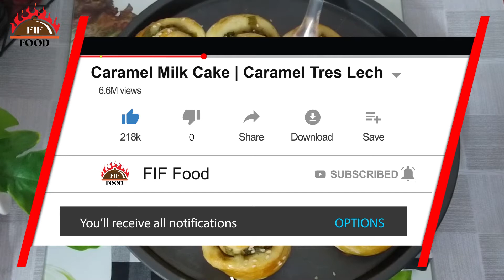Spring Onion Bread | How to make the best bakery style Spring Onion Bread by FIF Food in Urdu/Hindi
Today we are making very fluffy and very delicious Spring Onion Bread. Very easy, step by step recipe by FIF Food. Enjoy this homemade recipe. We hope you people will like this recipe.